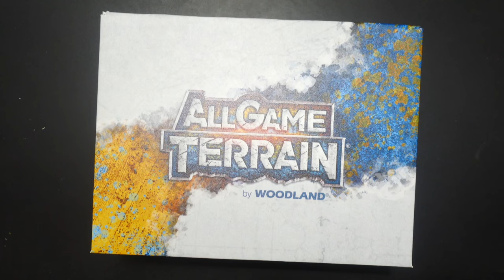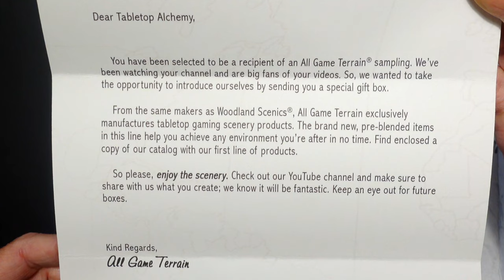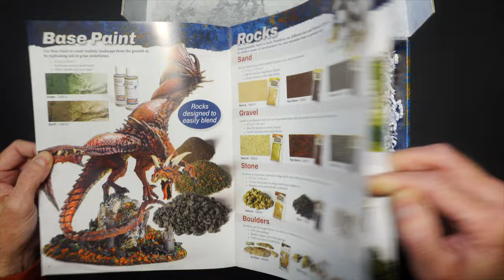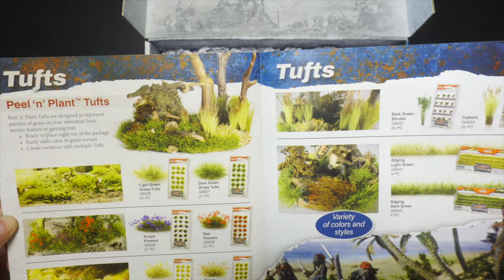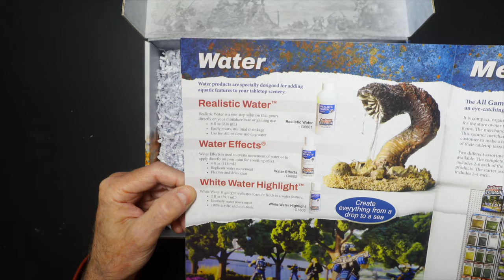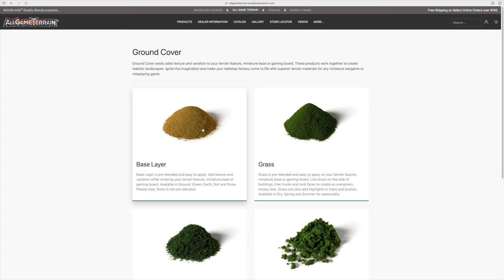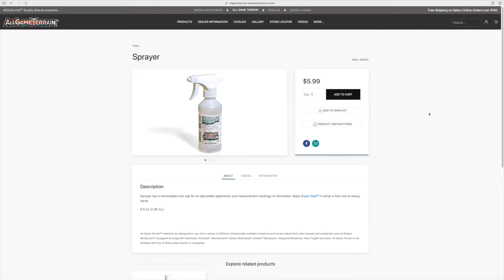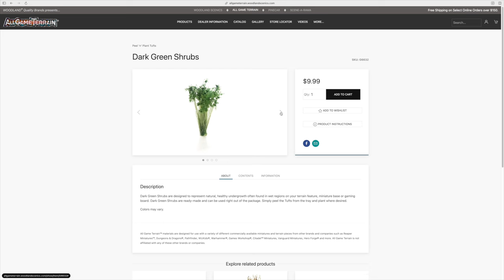Company Sends Me Free Terrain Stuff - YouTuber Achievement … Achieved? [Ep. 74]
All Game Terrain reached out to me to see if I’d like a sampling of their newly branded terrain products. I said I’d be happy to receive their free stuff!💥More below!⬇

All Game Terrain is a new brand from Woodland Scenics marketed toward the tabletop gamer instead of the model railroader, and this is pretty cool. Tried and true terrain supplies with updated packaging and marketing and available at gaming stores everywhere (maybe). So let’s see what they sent me and what I think about the whole All Game Terrain brand (cause what I think is of course vastly important, duh). Spoiler: they sent me some cool stuff that I’ll be putting to use on scatter terrain very soon!

*Best Ways To Support* (much appreciated!)

THINGS I MENTIONED IN THIS VIDEO